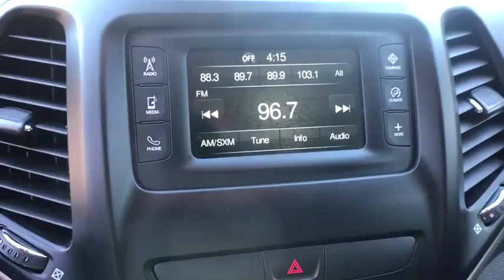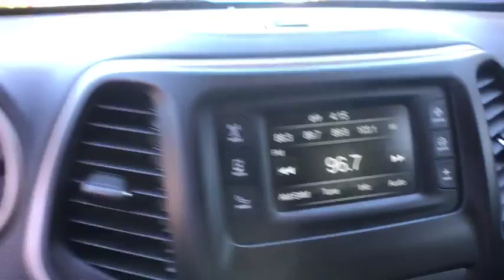2017 JEEP CHEROKEE Clovis, Sanger, Selma, Madera, Visalia, CA HW526284PR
SILVER USED 2017 JEEP CHEROKEE available in Clovis, California at Lithia Nissan Clovis. Servicing the Sanger, Selma, Madera, Visalia, CA area.

CARFAX 1-Owner, Superb Condition. PRICE DROP FROM $21,995, $1,300 below Kelley Blue Book!, FUEL EFFICIENT 30 MPG Hwy/21 MPG City! Back-Up Camera, iPod/MP3 Input, Bluetooth, Alloy Wheels, TRANSMISSION: 9-SPEED 948TE AUTOMATIC... READ MORE!br /br /KEY FEATURES INCLUDEbr /Back-Up Camera, iPod/MP3 Input, Bluetooth Rear Spoiler, Aluminum Wheels, Privacy Glass, Keyless Entry, Steering Wheel Controls, Child Safety Locks, MP3 Player. br /br /OPTION PACKAGESbr /SIRIUSXM SATELLITE RADIO GPS Antenna Input, For More Info Call , No Satellite Coverage, HI/AK, TRANSMISSION: 9-SPEED 948TE AUTOMATIC (STD), ENGINE: 2.4L I4 PZEV M-AIR Tigershark. Jeep Latitude with Billet Silver Metallic Clearcoat exterior and Black interior features a 4 Cylinder Engine with 184 HP at 6400 RPM*. Prior Rental Vehicle, Just Arrived, CARFAX 1-Owner vehicle. br /br /EXCELLENT VALUEbr /Was $21,995. This Cherokee is priced $1,300 below Kelley Blue Book. br /br /OUR OFFERINGSbr /***Why is Nissan of Clovis the Go-To Spot for Fresno, Madera and Visalia Drivers Seeking a New or Used Nissan Vehicle? It could be our varied and accommodating selection of new Nissan models, including the much-loved Nissan Altima, Maxima, Sentra, Murano and Pathfinder. Perhaps it's our equally vast range of high-quality, Nissan of Clovis-approved used cars. Visit our dealership at 370 W Herndon Ave Clovis, California and find out for yourself!*** br /br /Pricing analysis performed on 3/4/2018. Horsepower calculations based on trim engine configuration. Fuel economy calculations based on original manufacturer data for trim engine configuration. Please confirm the accuracy of the included equipment by calling us prior to purchase. br /